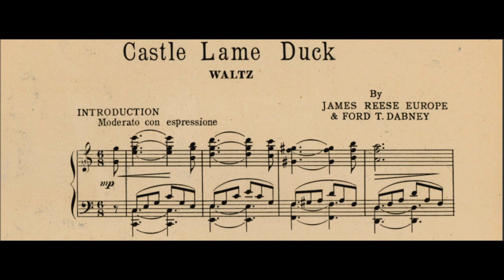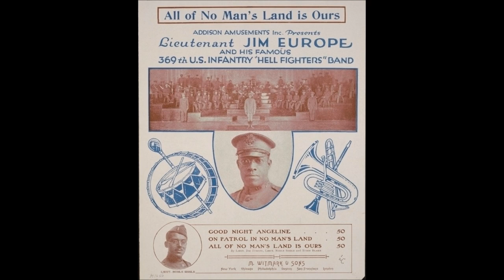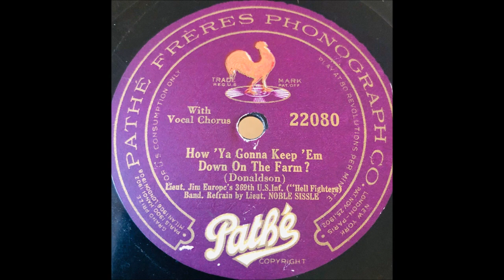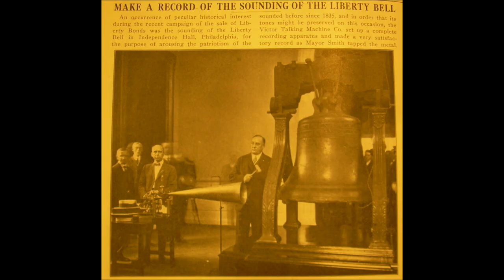James Reese Europe "Castle's Lame Duck" ("Congratulations Waltz") Jim Europe on Victor 35372 (1914)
James Reese Europe leads Europe's Society Orchestra: "Castle's Lame Duck" ("Congratulations Waltz") on Victor 35372, recorded on February 10, 1914.

"Castle's Lame Duck" is the title on the Victor label, but that is not the proper title according to sheet music. The song was published as "Congratulations Waltz" (or "Valse").

In 1913 Jim Europe enjoyed success through his work with husband and wife dancing team Vernon and Irene Castle, known on vaudeville stages and in Broadway shows. The Castles and Europe's Clef Club musicians were thrown together when hired for a private party, Europe providing accompaniment for the dancing couple. The music was heavily syncopated, the instrumentation atypical for the time.

The Castles found the music ideal for their steps and thereafter performed often with Europe's Exclusive Society Orchestra. The Castles opened a dance school called Castle House, where Europe's musicians regularly played and where his own compositions were featured. He also directed musicians at a nightclub operated by the Castles.

Association with the Castles made Europe's name known in New York society.

Wealthy patrons danced to this music endorsed by the Castles. Musicians who played in what was collectively called Europe's Orchestra, also called the Tempo Club, were steadily employed. In late 1913 Europe had resigned from the Clef Club to form his own Tempo Club.

Sheet music of waltzes and tangos composed by Europe with his associate Ford Dabney sold well. Various society bands organized by Europe were farmed out for formal dances. The Evening Post on March 13, 1914, identified Europe as "the head of an organization which practically controls the furnishing of music for the new dances."

Never before had black musicians enjoyed such respect in New York City.

With the Castles in early 1914, Europe helped popularize the new fox trot, originally a trot but promoted by Europe as a slow dance. It became a standard among dancers, outliving the Turkey Trot, Grizzly, Bunny Hop, and steps with similar animal names (numbers that, in previous years, would have been called two steps were now called fox trots).

The fox trot would be adopted by men in service as their favorite since the dance, when simplified, was relatively easy to master. In a 1920 letter to Noble Sissle, Irene Castle states that Europe was "the first to suggest the slow tempo used for the fox trot." Europe is quoted in the New York Tribune as saying, "The fox trot was created by a young negro of Memphis, Tenn., Mr. W. C. Handy, who five years ago wrote 'The Memphis Blues.'... Mr. Castle has generously given me credit for the fox trot, yet the credit...really belongs to Mr. W. C. Handy."

Europe's Society Orchestra recorded four titles for the Victor Talking Machine Company on December 29, 1913, and another four on February 10, 1914. Victor marketed the performances as dance music for the home, and labels state "For Dancing."

Victor promotional literature indicates that Europe was enjoying great success: "During the past three seasons Europe's Society Orchestra of negro musicians has become very popular in society circles in New York and vicinity, and has played for social affairs in the homes of wealthy New Yorkers and at functions at the Tuxedo Club, Hotel Biltmore, Plaza, Sherry's, Delmonico's, the Astor and others. Mrs. R. W. Hawksworth, the famous purveyor of amusements for society, used the Europe players regularly, and they have recently been engaged to play for Mr. Vernon Castle, the popular teacher and exponent of modern dances."

In early 1914 Europe signed a contract with the Castles to tour England, France, and other countries, with forty black musicians to be led by Europe, but declaration of war changed those plans. Vernon Castle, who had been born in England, volunteered to serve in the British Aviation Corps (he died in a plane accident in Texas on February 15, 1918). Although regular public performances of Europe and the Castles ended in 1915, Europe's various dance orchestras were in demand.

Around the time that Europe's work with the Castles ended, Noble Sissle and Eubie Blake became important to him. Sissle took a letter of introduction to the bandleader in the spring of 1916 and was invited to work in Tempo Club orchestras. Sissle soon convinced Europe to send for pianist Blake, then working in Baltimore.